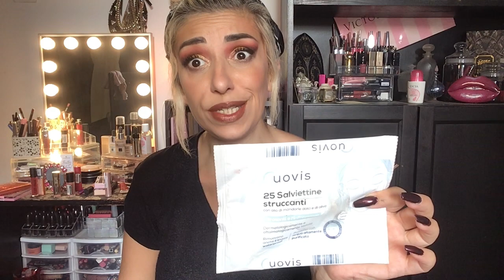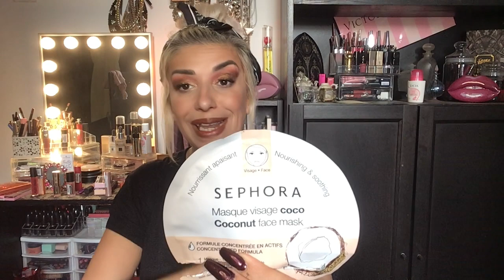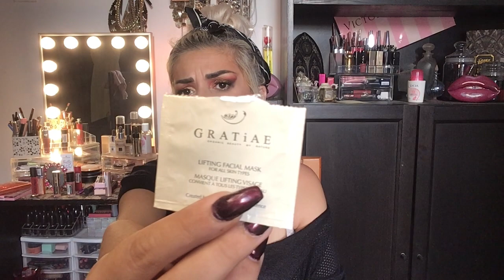PRODOTTI FINITI…TESTATI FINO ALL’ULTIMA GOCCIA!TOP,FLOP E AMORI ASSOLUTI💜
SE VOLETE CONTATTARE VALENTINA PER UN SERVIZIO,CAPELLI,UNGHIE O ALTRO VI LASCIO I SUOI CONTATTI

CANALI TELEGRAM,PER UNA SELEZIONE DOC DI CANALI TOP,CUCINA,ARTE,MAGIA,URBEX,CUCITO E SOPRATTUTTO MAKE UP, FATECI UN SALTO NON VE NE PENTIRETE 😜 :

VIDEO HAUL BLACK FRIDAY